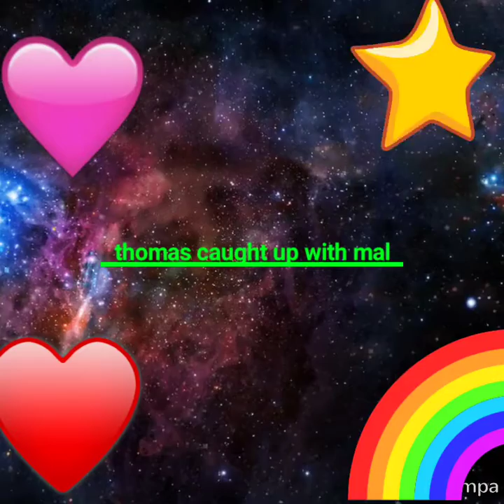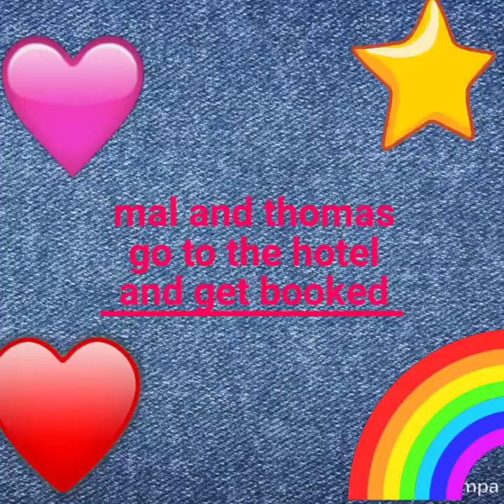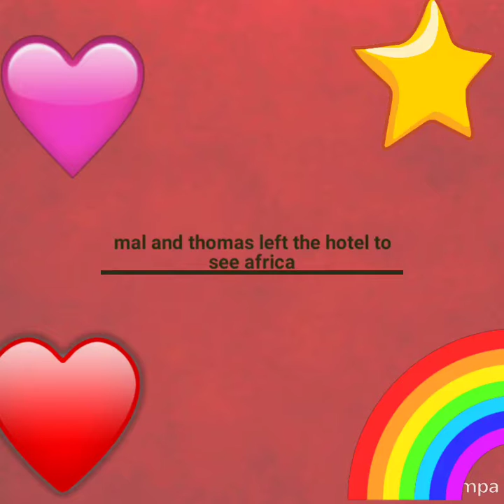mal x thomas love story part 4 honeymoon sweet